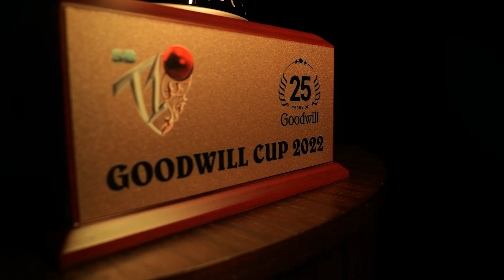Trophy Reveal - Goodwill Cup!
The exclusive Trophy Reveal for the SBT10 Goodwill Cup.  The josh rises!